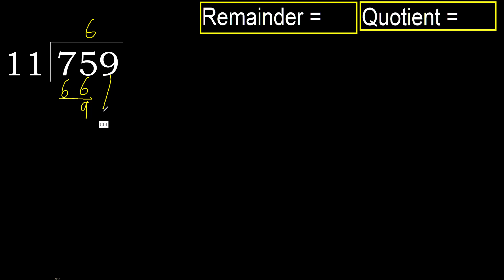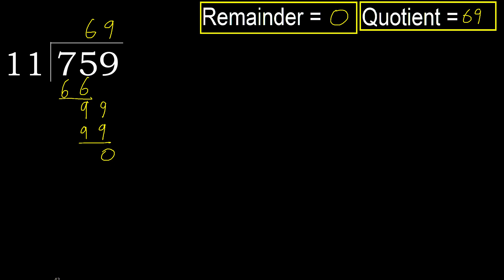Divide 759 by 11 , remainder . Division with 2 Digit Divisors . How to do